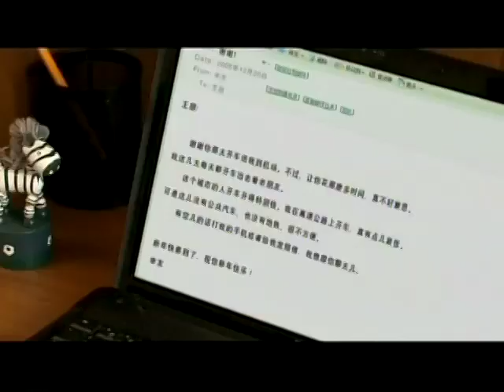integrated Chinese10 2